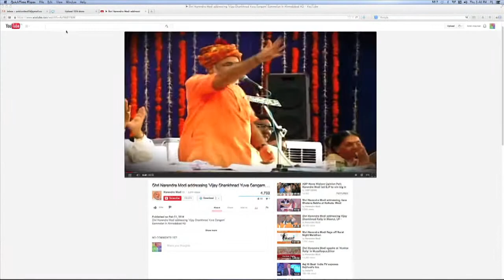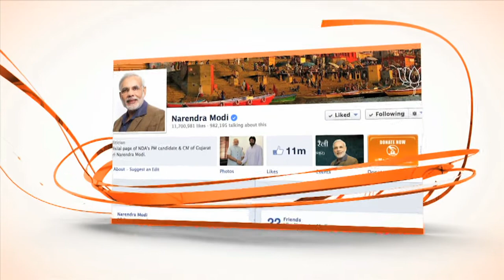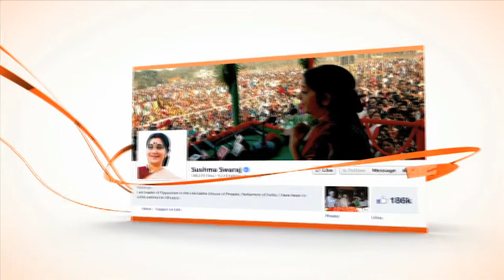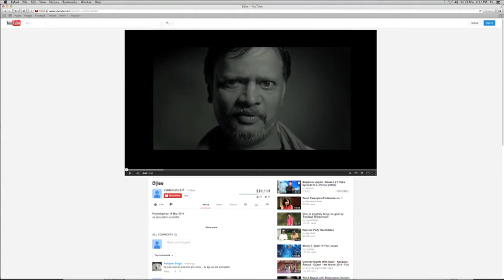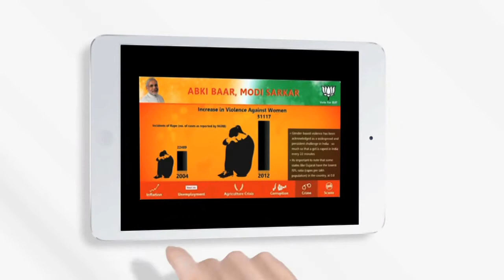The Digital strategy that won Narendra Modi - BJP The Elections